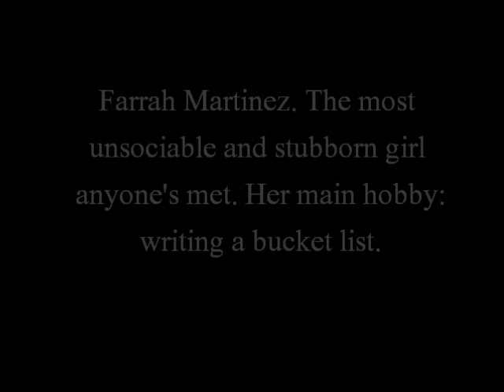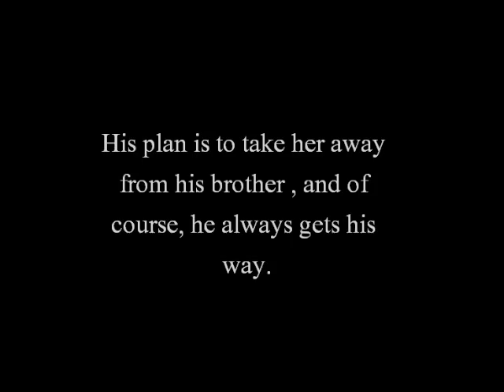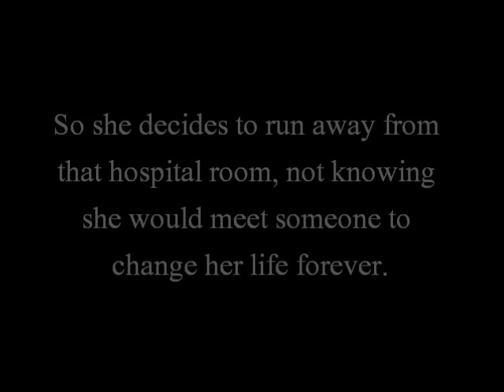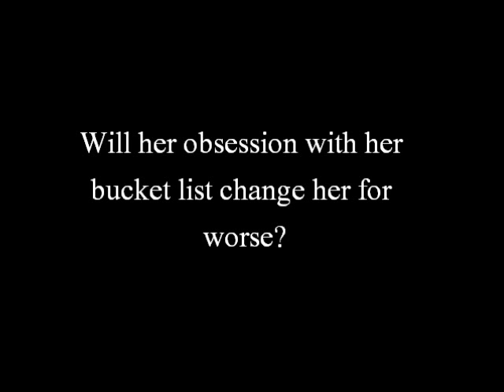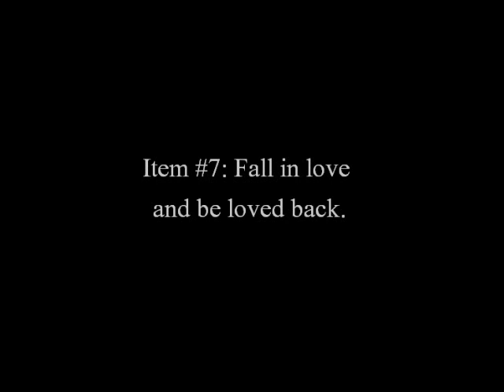The Bucket List TRAILER - Wattpad.wmv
Musical cover by Peter Lee Johnson. He's amazing!
Go check him out :D